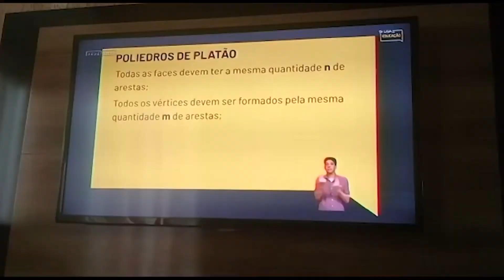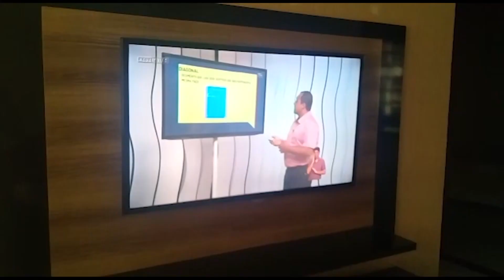Aulas da rede estadual voltam remotas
A Secretaria de Estado de Educação de Minas Gerais (SEE/MG) apresentou, nesta terça-feira (2/3), as novidades para o ano letivo de 2021, que começa na próxima segunda-feira (8/3), ainda de forma remota, por meio do regime de estudo não presencial. Em coletiva, também foram anunciados novos investimentos, ferramentas e estratégias pedagógicas aprimoradas, além da possibilidade do ensino híbrido nas escolas da rede pública estadual.